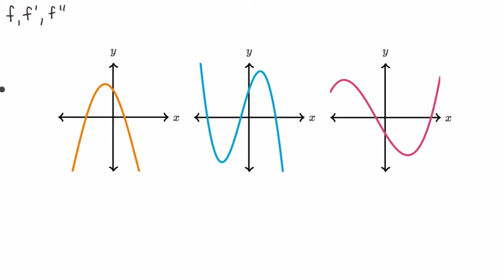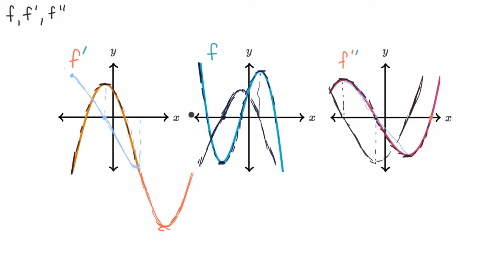f, f’ ve f’’: Grafiksel İlişkileri (Matematik) (Kalkülüs)